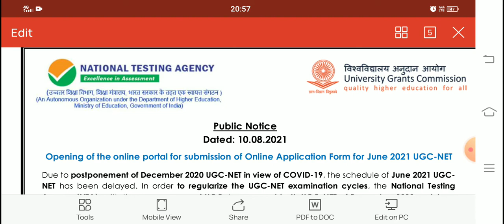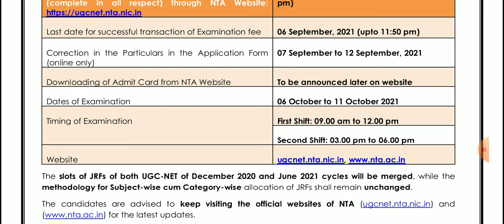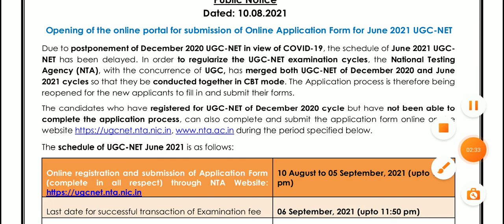nta ugc important notice regarding date of form and exam date